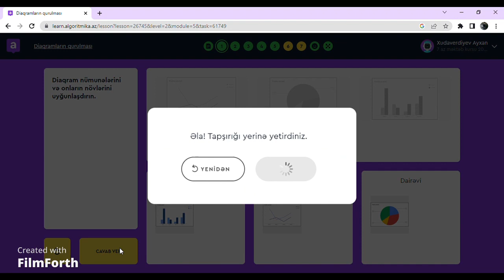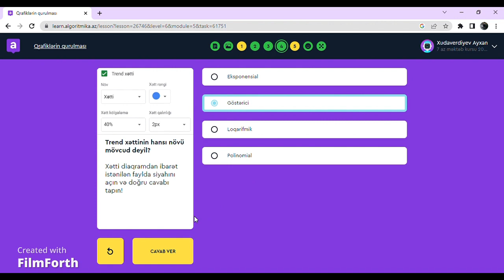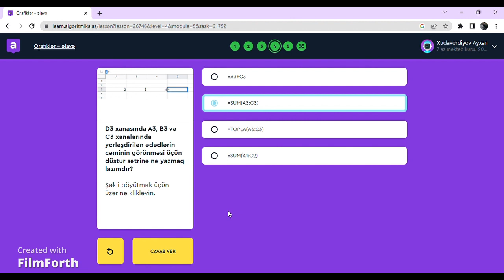Ayxan Xudaverdiyev 7-ci sinif Mars Algoritmika Modul 5 dərs 7,8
Salam mən Ayxan Xudaverdiyev kanalıma xoş gəlmisiniz.Bu kanalda siz fərqli proqramlaşdırma dilləri ilə tanış olursunuz və mən hər həftə sizlərə video atmağa çalışıram... Əməyimə qarşılıq kanalıma abunə olub və like atmaq yetərlidir.Sağ olun...